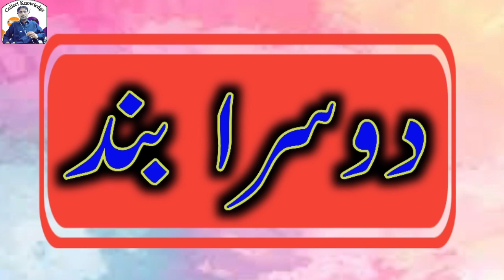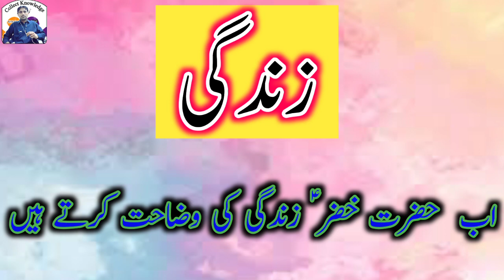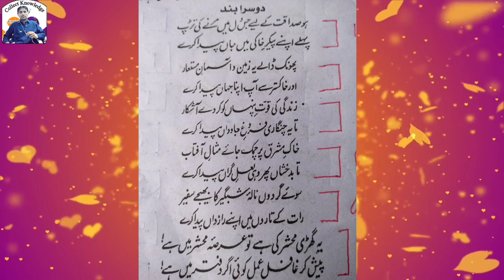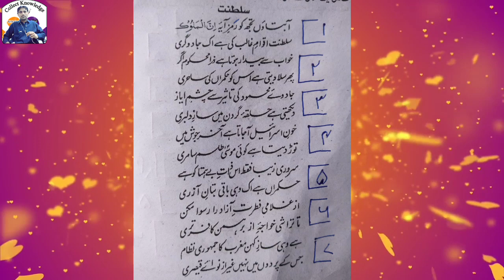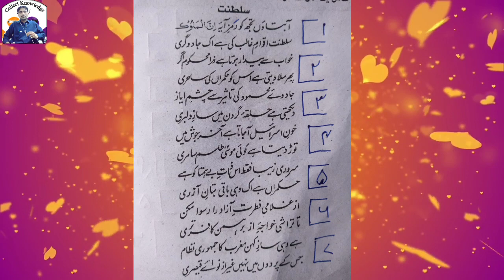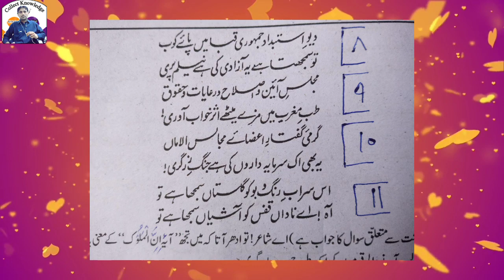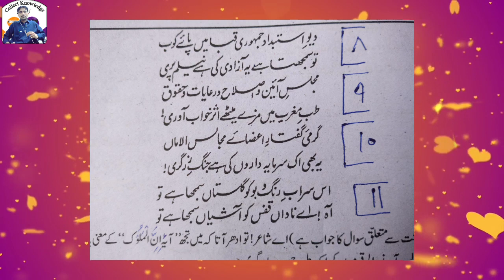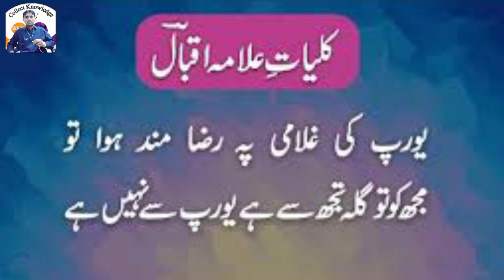What did Hazrat Khidr A.S say about the system of government | فرعونی یزیدی نظام | Collect Knowledge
Assalam.o.alaikum!
Hello Viewers!!!
یہ دوسرا بند ہے  , "زندگی" کا۔
Hazrat Khidr (as) conveyed the important secret of successful life to the Muslim Ummah through Iqbal.
He also gave a strong message about the system of government.

Allama Iqbal (may Allah have mercy on him) and Hazrat Khidr (may Allah bless him and grant him peace) made it clear in the "Empire" that this electoral system is a lush garden.  This is the so-called democracy.  It is such a corrupt and pharaonic system that whoever tries to wake up falls asleep again.  Therefore, the struggle to uproot this oppressive, murderous, pharaonic, Yazidi system and to do something has been taught.  Therefore, this magical system should be rejected.
( " زندگی " )
Ho Sadaqat Ke Liye Jis Dil Mein Marne Ki Tarap
Pehle Apne Paikar-E-Khaki Mein Jaan Paida Kare

The heart which is impatient to die for the truth—
First of all let it create life in its form of clay.

Phoonk Dale Ye Zameen-O-Asman-E-Mastaar
Aur Khakstar Se Ap Apna Jahan Paida Kare

Let it set fire to this earth and this sky, which are borrowed,
And from the embers, let it give birth itself to its own world.

Zindagi Ki Quwwat-E-Pinhan Ko Kar De Ashakar
Ta Ye Chingari Furogh-E-Javidan Paida Kare

Make the hidden strength of life manifest,
Until its spark engenders the eternal light.

Khak-E-Mashriq Par Chamak Jaye Misal-E-Aftab
Ta Badkhishan Phir Wohi Laal-E-Giran Paida Kare

Let it shine over the soil f the East like the sun,
Until Badakhshan once more throws up the same priceless ruby.

Suay Gardoon Nala-E-Shabgeer Ka Bheje Safeer
Raat Ke Taron Mein Apne Raazdan Paida Kare

Let it send the ambassador of its night-encompassing lament to the heavens;
Let it share its secrets with the stars of the night.

Ye Ghari Mehshar Ki Hai, Tu Arsa’ay Mehshar Mein Hai
Paish Kar Ghafil, Amal Koi Agar Daftar Mein Hai !

This moment is the Day of Judgment; you are in the field of Judgments’ Day!
My forgetful one, put forward something you have accomplished, if you have anything written on your scroll.

" سلطنت "
The State

Aa Bataon Tujh Ko Ramz-E-Aaya-E-INNAL MULOOK
Saltanat Aqwam-E-Ghalib Ki Hai Ek Jadoogari

What scripture sets forth riddlingly of Kings, let me impart:
In towering empires sovereignty is all a conjuror’s art—

Khawab Se Baidar Hota Hai Zara Mehkoom Agar
Phir Sula Deti Hai Uss Ko Hukamran Ki Sahiri

If ever subjects from their sleep half rouse themselves,
The sure enchantments of their rulers steep their wits in dreams once more;

Jadoo-E-Mehmood Ki Taseer Se Chashm-E-Ayaz
Dekhti Hai Halqa-E-Gardan Mein Saaz-E-Dilbari

When Mahmood’s blandishments begin Ayaz slave‐eyes dote,
And find a fine love‐token in The halter round his throat.

Khoon-E-Israel Aa Jata Hai Akhir Josh Mein
Torh Deta Hai Koi Musa (A.S.) Tilism-E-Samri

But now the blood of Israel boils up in rage at last,
And some new Moses breaks the spell that wizard Samri cast!

Sarwari Zaiba Faqat Uss Zaat-E-Be Hamta Ko Hai
Hukamran Hai Ek Wohi, Baqi Bootan-E-Azri

None with diamond’s orb invest but the Most High alone:
He is the sovereign, all the rest are idols carved from stone;

Az Ghulami Fitrat-E-Azad Ra Ruswa Makun
Ta Tarashi Khawajah Ae Az Barhaman Kafir Teri

Stain with no slavery you free‐souled estate,—worse pagan than
The Brahmin, if your chisel mould a king out of a man.

Hai Wohi Saaz-E-Kuhan Maghrib Ka Jamhoori Nazam
Jis Ke Pardon Mein Nahin Ghair Az Nawa’ay Qaisari

In the West the people rule, they say: and what is this new reign?
The same harp still, the same strings play the despots’ old refrain;

Deo Istabdad Jamhoori Qba Mein Paye Koob
Tu Samjhta Hai Ye Azadi Ki Hai Neelam Pari

In Demos‐dress let tyranny’s old demon‐dance be seen,
Your fancy calls up Liberty’s blue‐mantled fairy queen!

Majlis-E-Aaeen-O-Islah-O-Ra’ayaat-O-Haqooq
Tib-E-Maghrib Mein Maze Mithe, Asar Khawab Awri

Those Parliaments and their reforms, Charters and Bills of Rights—
The Western pharmacopoeia swarms with opiate delights;

Garmi-E-Ghuftar-E-Aza’ay Majaalis, Al-Aman !
Ye Bhi Ek Sarmaya Daron Ki Hai Jang-E-Zargari

That rhetoric of the Senator, flowing in fiery stream— God save the mark!
The brokers’ war of gold is its true theme.

Iss Sarab-E-Rang-O-Bu Ko Gulistan Samjha Hai Tu
Aah Ae Nadad! Qafas Ko Ashiyan Samjha Hai Tu

This paint and perfume, this mirage, a garden’s blooming face
You thought, simpleton, and your cage a downy nesting‐place.

Regard:       Muhammad Khalid Ibrahim

Collect Knowledge